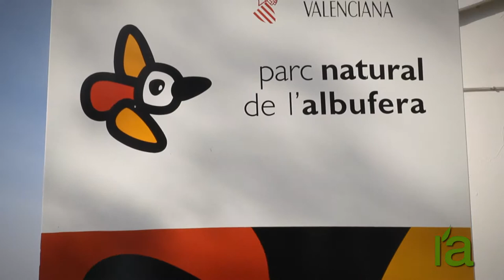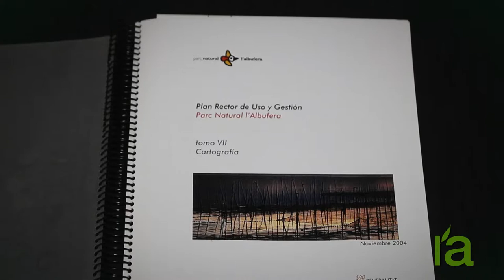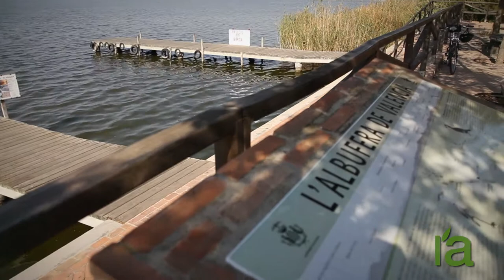Gestió del Parc Natural